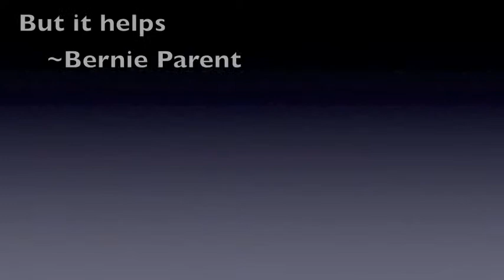goalie montage radioactive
this is my second goalie video. i got really bored over spring break and this killed a few hours.